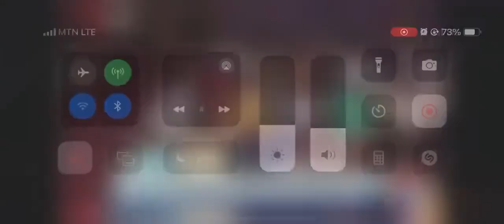President of Ghana Journalists Association reminds H.E Akufo-Addo of his promise to Stop Galamsey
President of the Ghana Journalists Association reminds H.E Nana Akufo-Addo of his promise to Stop Galamsey